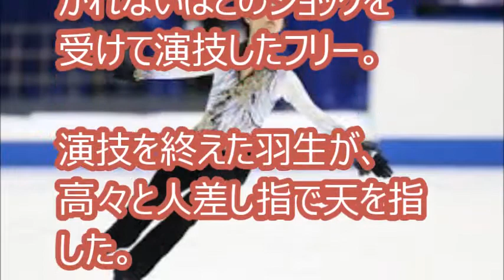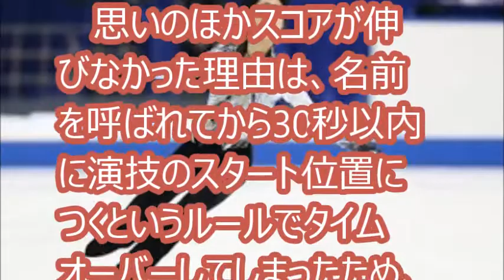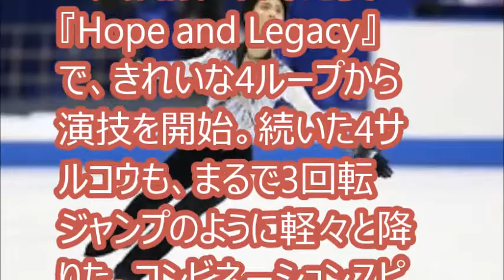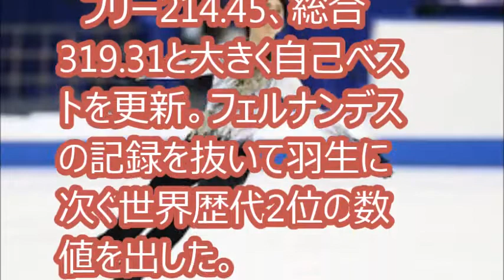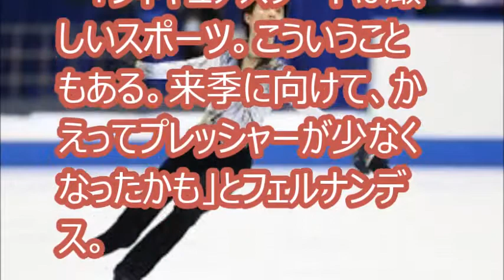[世界選手権] 羽生結弦、逆転優勝。羽生結弦がフリーで見せた王者の気迫。宇野2位で初メダルとなった世界選手権。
羽生結弦、二度目の世界選手権優勝。
五輪前の最後の世界選手権に相応しい、ドラマチックな男子の戦いだった。

[関連動画]
海外の反応】「羽生結弦は凄すぎる！鳥肌たったw」男子フィギュアスケート世界選手権フリー世界最高得点で王者返り咲きの圧巻の演技に日本人も外国人も大絶賛w【中国の反応】
羽生結弦・ショートプログラム5位から逆転優勝（321.59)２位に宇野昌磨
【涙腺崩壊】羽生結弦選手　神演技に感動で言葉がでない。待ちに待ったホプレガ完成形
【羽生結弦選手】コンビネーションへの神対応も減点1のワケ　世界選手権2017ショート
羽生結弦、世界選手権2017のＳＰで演技開始が遅れたて減点になった原因は大事な○○へのこだわりがあった為、遅れた。
【安藤美姫さん】世界選手権解説出演、羽生結弦選手に対するコメントでまた炎上！
羽生結弦にロシア美女メドベージェワが誕生日プレゼントを渡す様子にドッキリ！まさかの中身にすごいビックリ！
閲覧注意　羽生結弦がメドベちゃんと抱き合う生々しい放送事故！グランプリファイナル2016男子フリー優勝！4連覇達成
羽生結弦がバレンタイン手づくりチョコレートに初挑戦／ロッテ『ガーナミルクチョコレート バレンタイン企画』
羽生結弦が女の子達から握手をせがまれ凄いドッキリ！四大陸選手権2017エキシビション演技を披露#yuzuruhanyu
来韓の羽生結弦に現地メディアも注目「皇帝がやってくる」「最高のスター」

[引用元]
羽生結弦がフリーで見せた王者の気迫。宇野2位で初メダルとなった世界選手権。